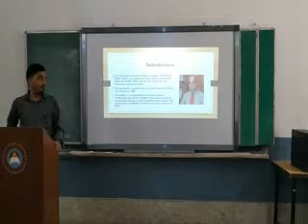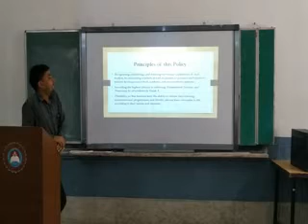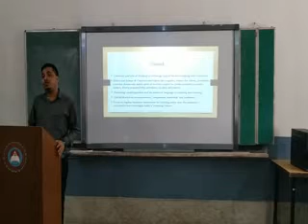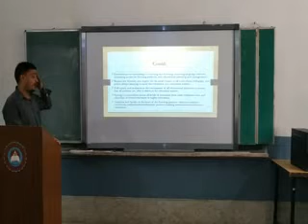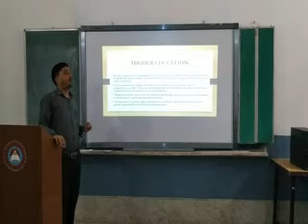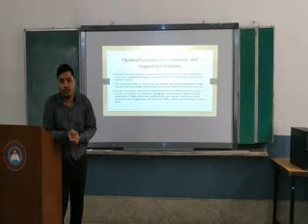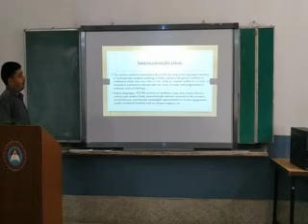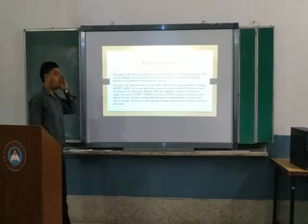NATIONAL EDUCATION POLICY - 2020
MR. NIRANJAN MISHRA - NATIONAL EDUCATION POLICY -  2020